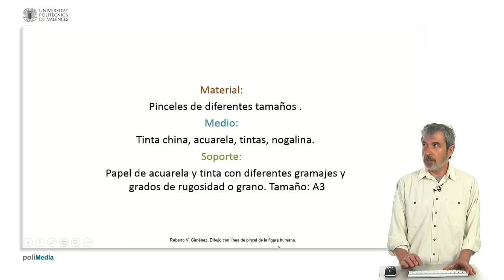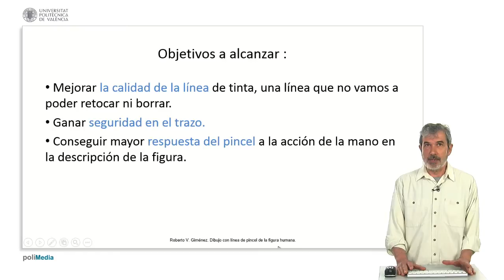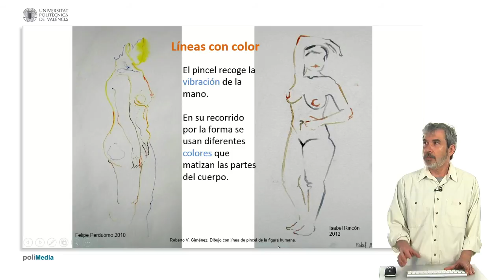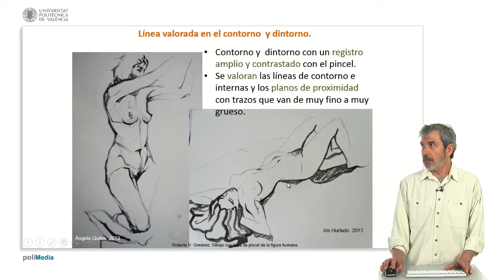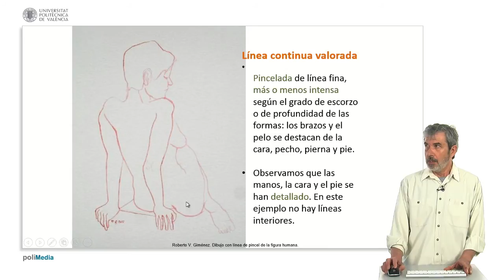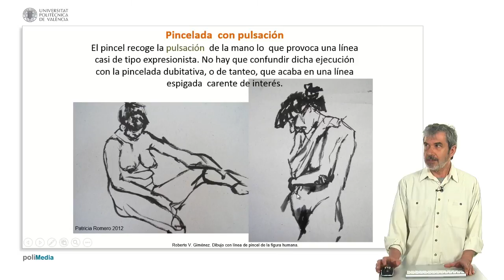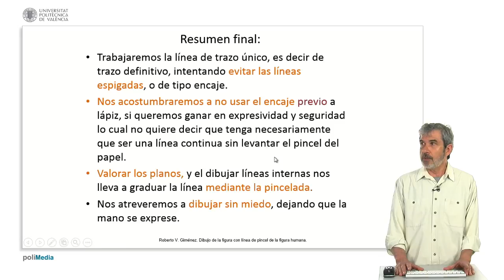Dibujo de la figura humana con linea de pincel. Tecnca humeda| UPV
Título: Dibujo de la figura humana con linea de pincel. Tecnca humeda

Descripción: Dibujo de línea con pincel de la figura humana (modelo vivo) atendiendo a la calidad de la linea de contorno y lineas interiores. Ejemplos con diferentes resultados de linea. Giménez Morell, RV. (2014). Dibujo de la figura humana con linea de pincel. Tecnca humeda.

Autor/a: Giménez Morell Roberto Vicente